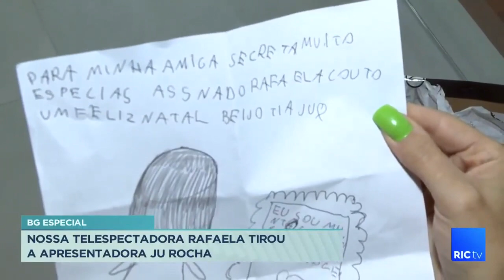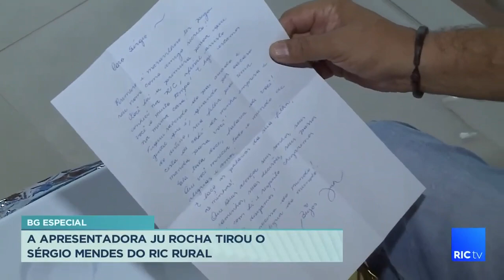Nossa telespectadora Rafaela tirou a apresentadora Ju Rocha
Saiba quem tirou quem no amigo secreto do Balanço Geral Maringá